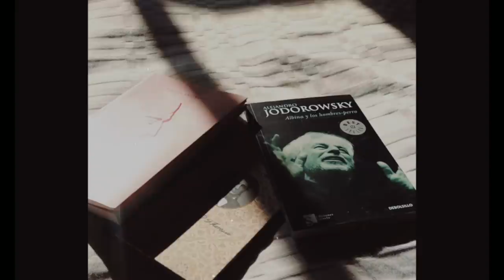1 video para cuando muera - Beto Pasillas